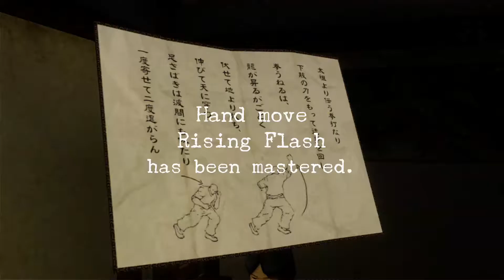Wolfkeen Plays Shenmue - Looking For Sailors (Part 4)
Do you know where I can find some sai- *SHOT!*